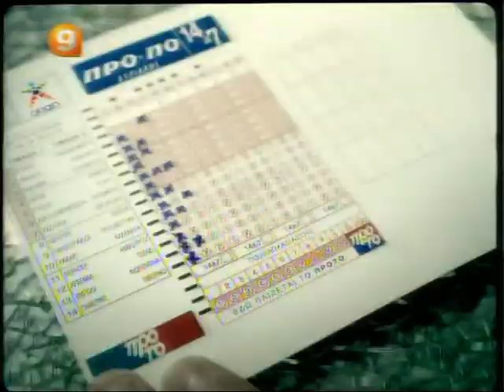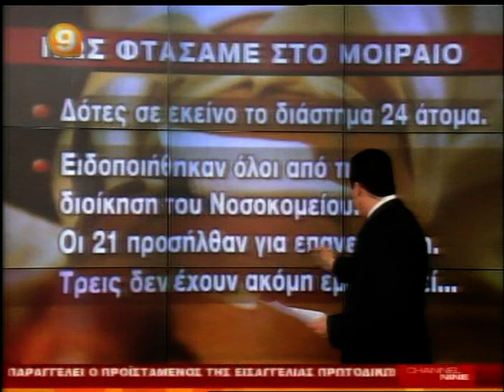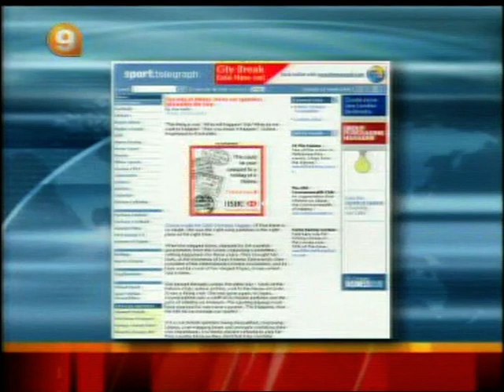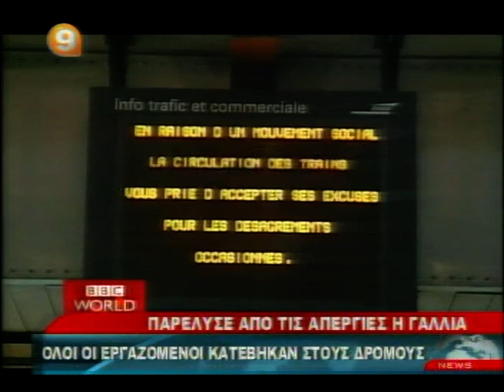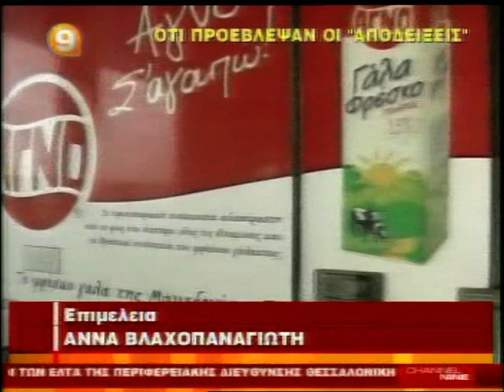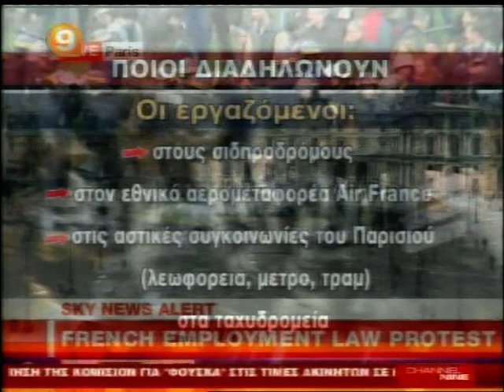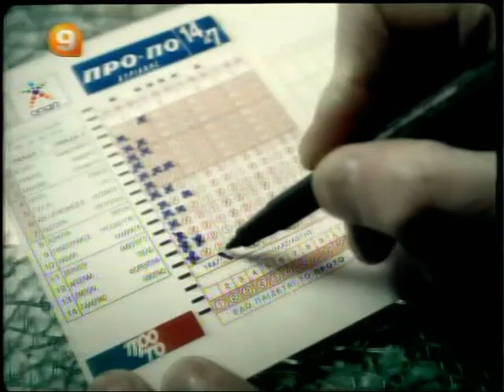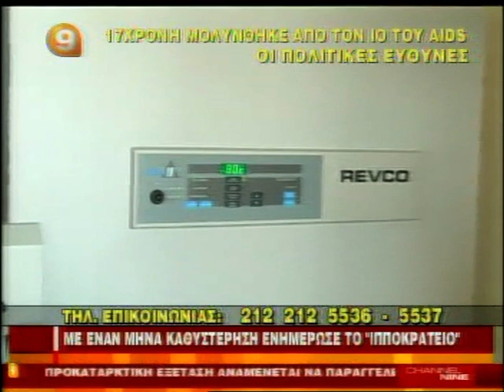Channel 9 Reports, 28 Mαρτίου 2006